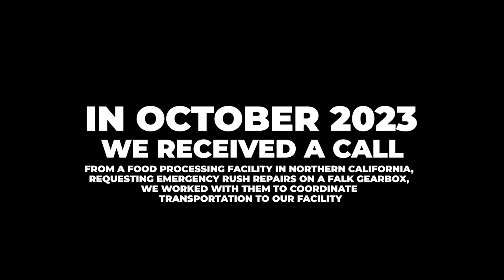Falk Gearbox Emergency Rush Repair Rebuild IGB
Industrial Gearbox Repair
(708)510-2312